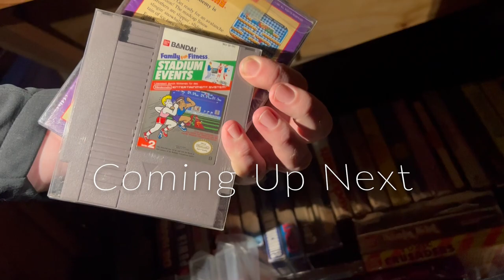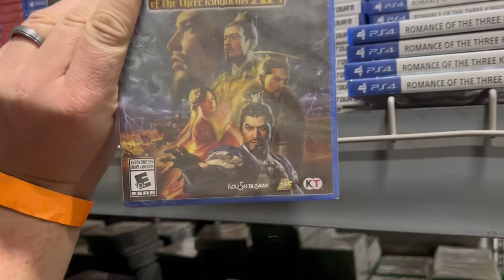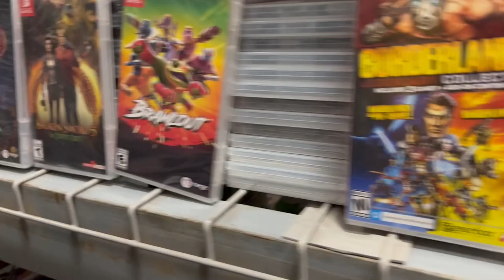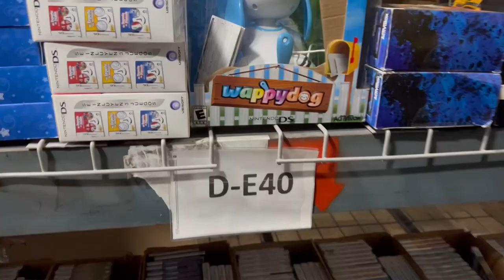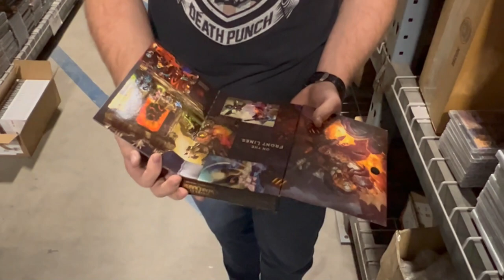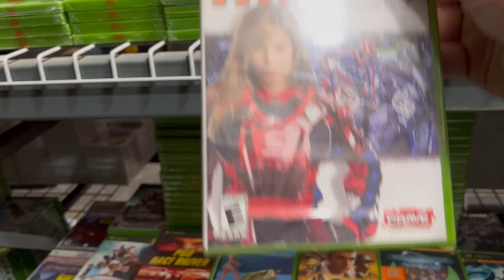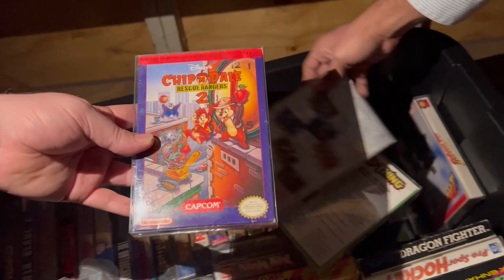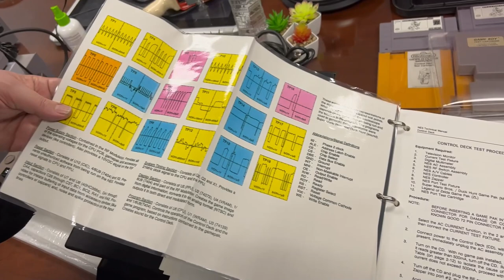There's a SECRET warehouse full of SEALED Games?!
This is BY FAR the absolute most amazing Video Game related thing that I have EVER seen. Dusty Games is where it's at...but it's a secret!

Questions about the games?

Website for purchasing coming soon!